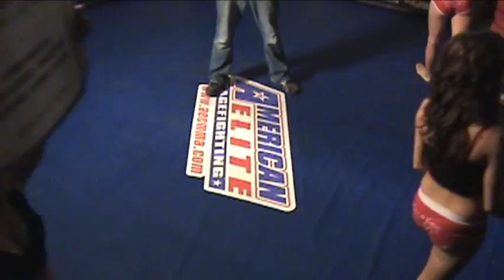AEC 6 Ambler vs Leighty - American Elite Cagefighting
David Ambler vs Josh Leighty
Heavyweight Championship
AEC 6 - July 31, 2010
American Elite Cagefighting
Jimmy's Pub & Grub
Belding, MI